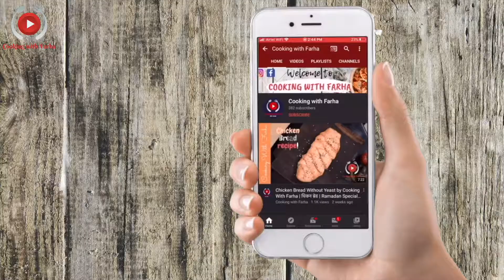Maggi Masala Recipe I Simple Maggi Recipe I उंगलिया चाटते रह जाओगे मेग्गी खा करby Cooking with Farha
Maggi, without doubt, is one of the easiest meals to make, especially if you are reluctant to cook or just want a quick bite of something. And what enhances the flavour of our favourite instant noodle is the tasty packaged masala that comes with it. But what if we tell you that you can also make the masala at home? The best part about homemade masala is that it does not contain any added chemicals or preservatives.